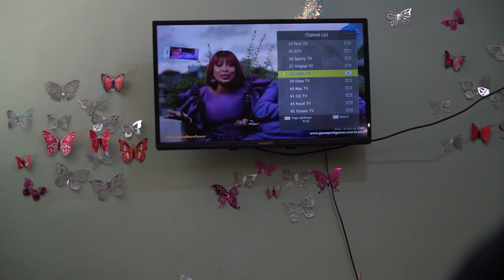BEHIND THE SCENES🎬🎥📽️📸